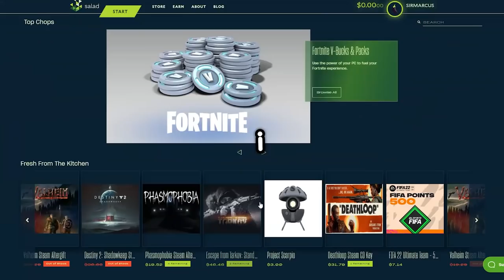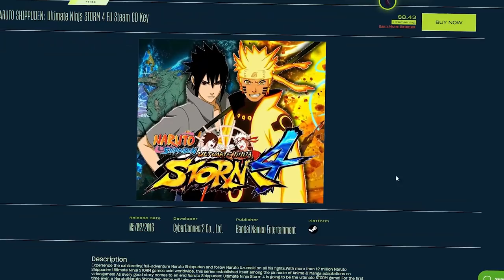I Survived 100 DAYS as VELDORA in Tensura Minecraft!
I Survived 100 days as VELDORA in THAT TIME I GOT REINCARNATED AS A SLIME in Minecraft...

Today I've been reincarnated as a DRAGON in THAT TIME I GOT REINCARNATED AS A SLIME as the character VELDORA TEMPEST - watch me become the strong, feared dragon as Veldora is known as in the show and meet my slime brother!

✪ All music used in this video belong to the respectful owners. ✪
In order:

Music (belongs to the original creators), If there seems to be any sort of copyright issue, an issue relating to being mis-credited, please do let me know by giving me a private message here on my YouTube account and I will resolve the issue to the best of my ability.

If there seems to be any sort of copyright issue, an issue relating to being mis-credited, please do let me know by giving me a private message here on my YouTube account and I will resolve the issue to the best of my ability.